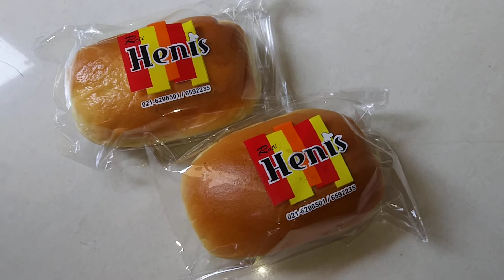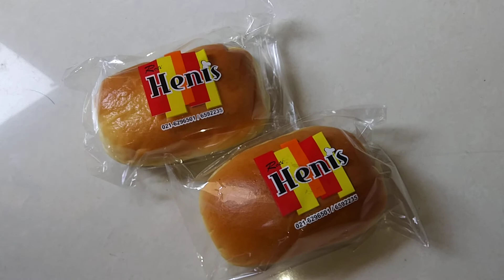Roti legend manga besar HENIS